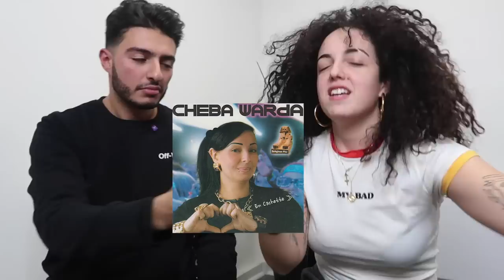ON TRADUIT DES CHANSONS REBEUX EN FRANÇAIS avec FAHD EL 😱🇩🇿🇲🇦🇹🇳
HELLO LES LOULOUS !

Aujourd'hui avec mon POTI POTO POTA Fahd el (sa chaîne youtube)
on vous traduit les paroles des chansons de RAÏ ... et je peux vous dire que c'est du grand n'importe quoi 😱😂

J'espere que vous avez/allez kiffer la vidéo